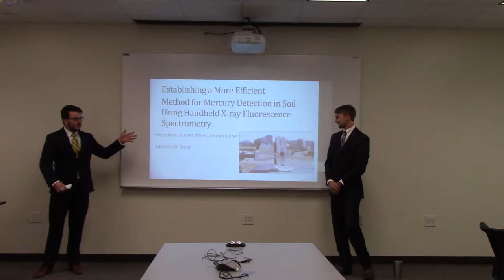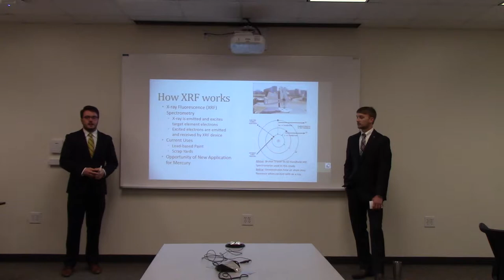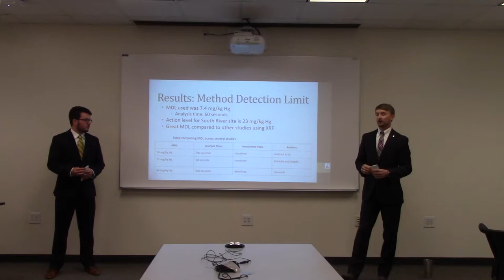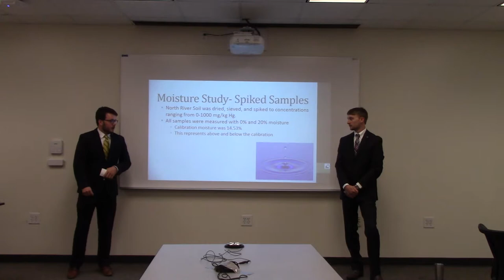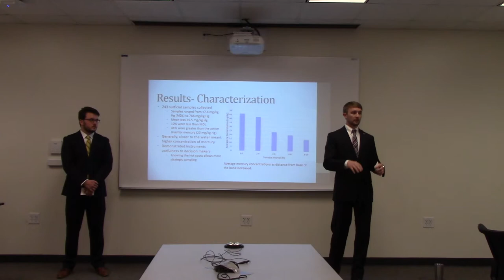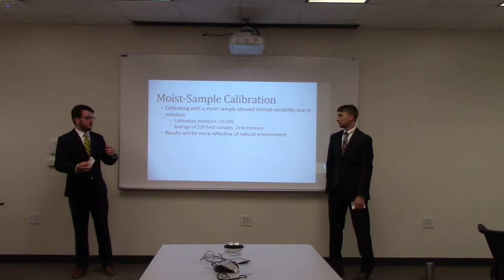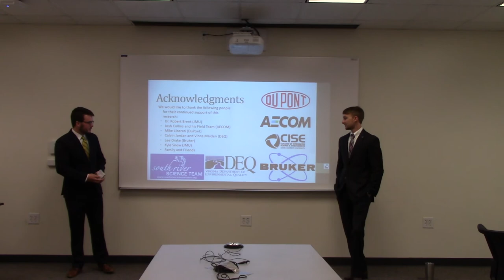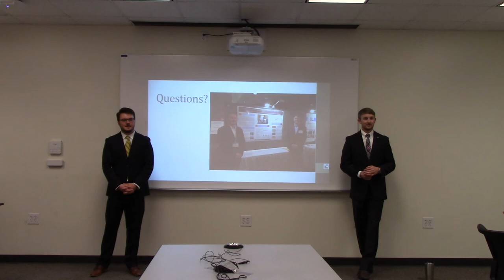Handheld X-Ray Fluorescence Spectrometry for Measuring Mercury in Soil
Full Title: Validation and Use of Handheld X-Ray Fluorescence Spectrometry for Measuring Mercury in Soil by Joseph Luther and Hunter Wines
Advised by: Dr. Robert Brent
Abstract: The purpose of this study was to demonstrate that a handheld x-ray fluorescence spectrometer (XRF) can accurately and efficiently characterize mercury contamination in the soil along the banks of the South River RCRA site in Waynesboro, VA. This study was divided into three parts: Method Validation, Method Interferences/Correction, and Field Characterization. Historically, XRF instruments have not been seen as an alternative to traditional laboratory methods for measuring mercury, because of poor sensitivity. In this study, improved sensitivity was achieved with a site-specific calibration. In the first part of this study the instrument was used in a split study comparing the field XRF method with laboratory EPA Method 7471A. The results of this split study showed that the two methods agreed with an R-squared value of 0.93 and a median coefficient of variation of 15%. The precision estimates from sample duplicates and triplicates showed that precision was influenced more by sample heterogeneity than method capabilities. The Method Interferences/ Correction portion of this study was conducted by spiking field-collected soils with known amounts of mercury and then adjusting the moisture levels of the soils to a range of 0-30% moisture. This study found that moisture creates a systematic bias in the measurements, but this bias is no more significant than the variation associated with sample heterogeneity. Finally, the Field Characterization portion of this project was a 6-day sampling campaign that analyzed 2,000-ft of contaminated banks along the South River near Hopeman Parkway, Waynesboro, VA. This study showed that the handheld XRF can provide fast, in-situ results that allow decision makers to more quickly identify and target high priority contamination areas. In summary, this three-part study demonstrated that the handheld XRF with sitespecific calibration can be used as a quicker and cheaper alternative method for characterizing mercury-contaminated banks with similar accuracy, precision, and sensitivity.